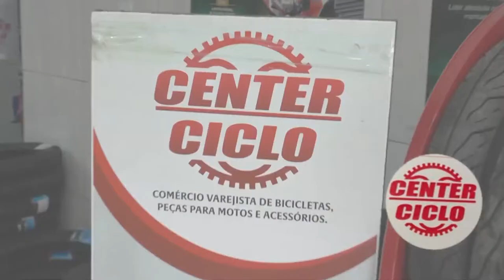CENTER CICLO CAICÓ